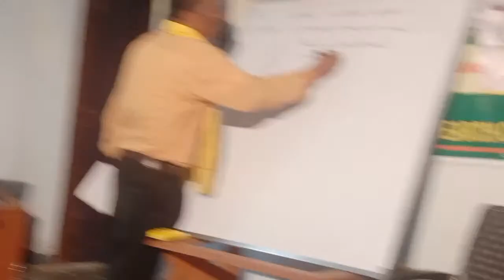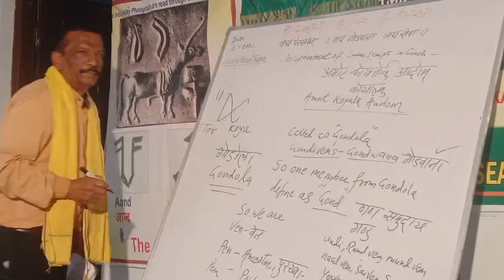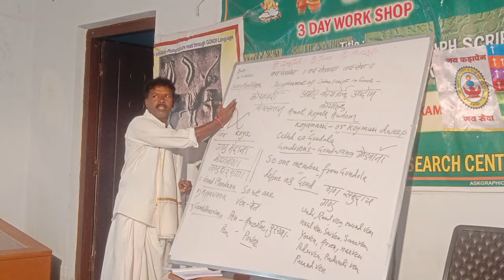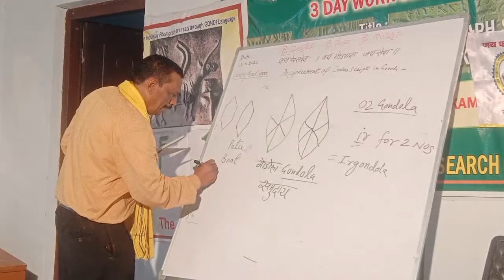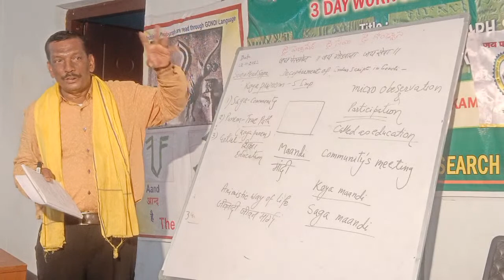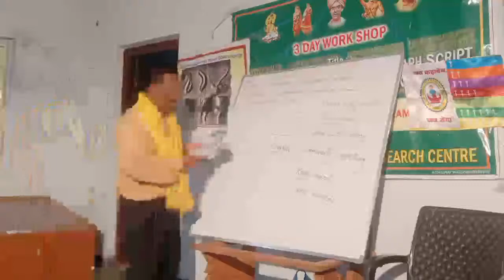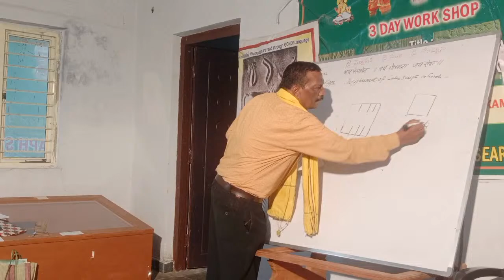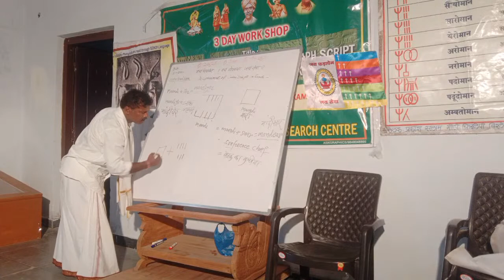Mava Padana Chithra Lipi Lecture Day.3.4